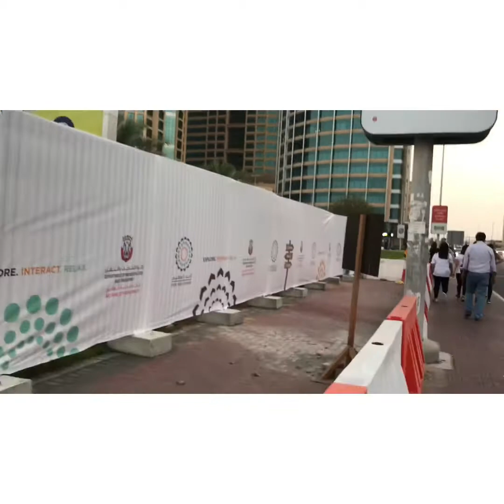SHOPPING IN AL WAHDA MALL WITH MADAM 😊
Shoppppiiingggg!